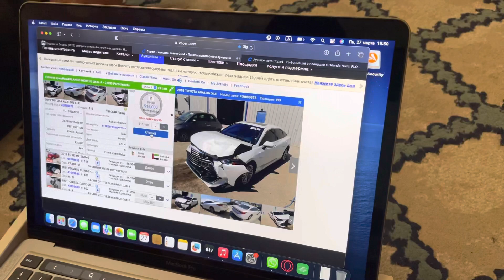Тойота Авалон 2019 лимитед